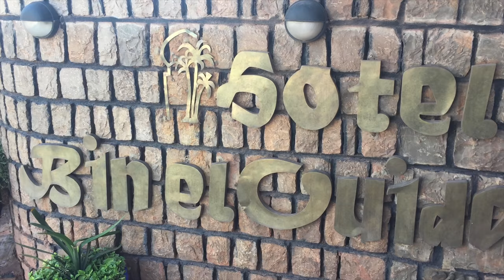THE MAGIC MOROCCO CARP - CARPFISHING IN BIN EL OUIDANE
Un’avventura trascorsa sul grande lago Bin El Ouidane, situato tra le montagne dell'Atlas in Marocco.
Una settimana davvero incredibile che ci ha portati a vedere e provare realtà completamente diverse, partendo dal cibo e arrivando alla bellezza dei pesci che abbiamo catturato.
Un'esperienza indimenticabile che porteremo con noi per sempre.

Buona visione.